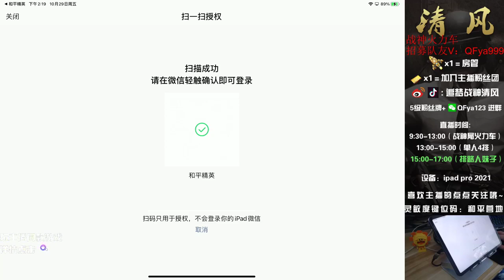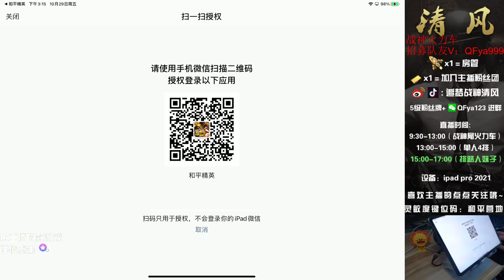Dong Hoc Bin reluctantly clicked his tongue, returned with several large plastic bags - Min Siro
Min Siro
Dong Hoc Bin reluctantly clicked his tongue, returned with several large plastic bags